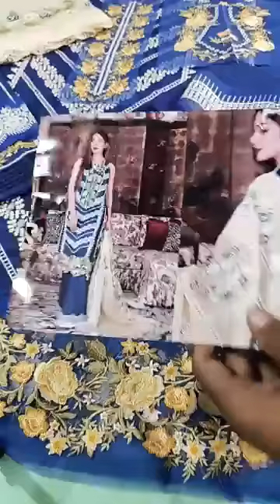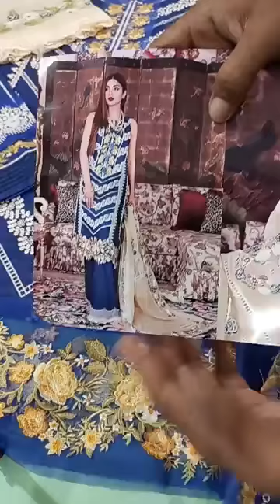Crimson*by* Saira.Shakira ) luxury LAWN fabric embroidered🪡 same as original 🔥 Limited Stock. Live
🥀Buraq fabric Collection has this gorgeous Article (Crimson*by* Saira.Shakira ) luxury LAWN fabric  embroidered🪡 same as original 🔥 Limited Stock. Live 😍

𝗙𝗼𝗿 𝗠𝗼𝗿𝗲 𝗗𝗲𝘁𝗮𝗶𝗹𝘀 𝗣𝗹𝗲𝗮𝘀𝗲 📩𝗠𝗲𝘀𝘀𝗮𝗴𝗲 𝗼𝗻 𝗣𝗮𝗴𝗲  watsupp (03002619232)
 Online shopping